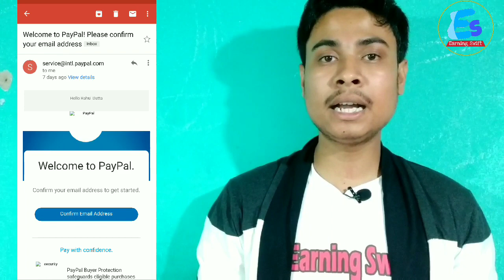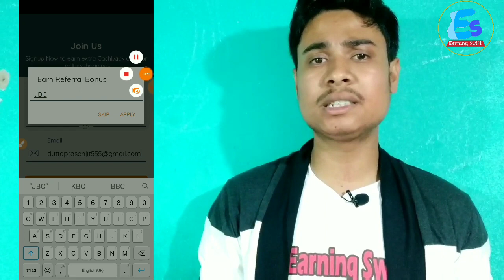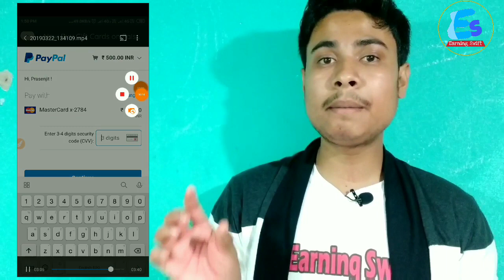How to create paypal account||paypal ₹ 200 cashback new offer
Hellow friends

This is the best offer of paypal,you can earn ₹200 cashback on paypal using this offer. Watch this video till the end.

Reffer code - JBC6O